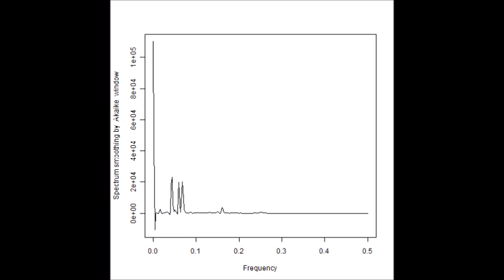スライドショー 超音波の音圧測定解析（バイスペクトル） ultrasonic-labo